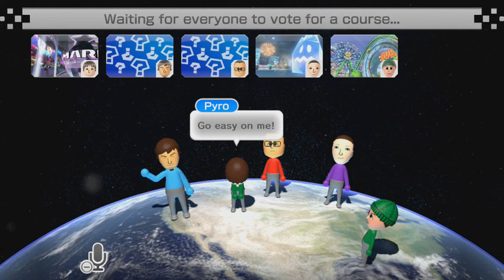Mario Kart 8 (Multiplayer) - Episode 12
Mario Kart is back with a brand new installment on the WiiU. I've been anticipating this one for a while now so I decided to hop online with a bunch of my friends to battle it out on the racetrack!